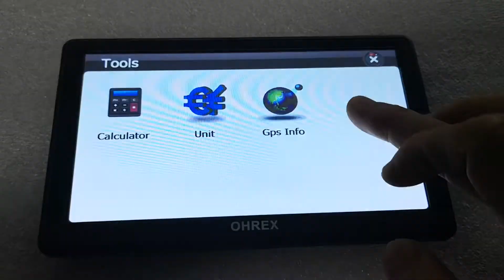How to Make Naviconfig in OHREX Bluetooth Sat Nav GPS Navigation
Buy OHREX Sat Nav GPS Navigation in Amazon.
USA:
7 inch screen
Canada:
7 inch screen